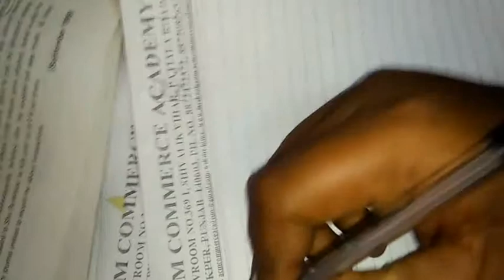Forfeiture of Shares & Re-issue of shares Part-2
Share forfeiture & Re-issue  Part-2
Simplest way to understand question on Share capita